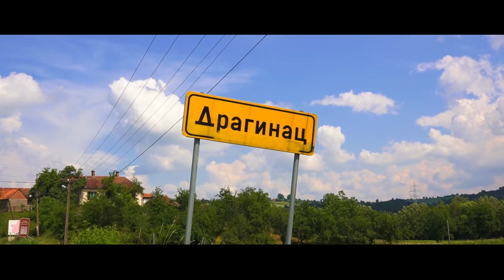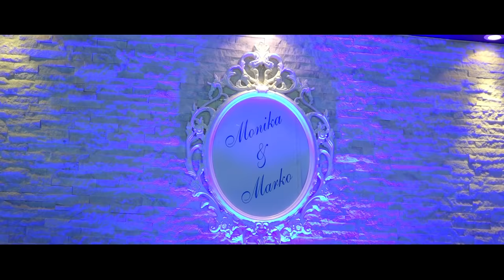Monika i Marko // Wedding Film Svadba Loznica 2018 HD